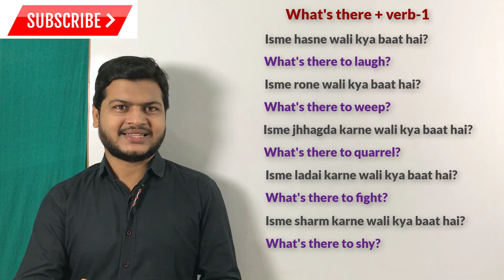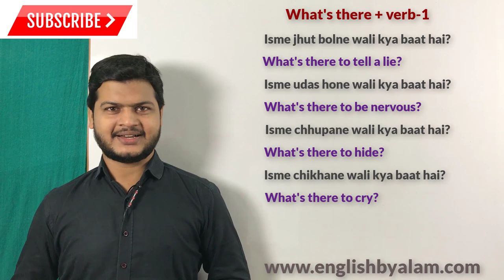Use of what's there + verb-1 | Advance structure of English | spoken English topic | English sikhe.